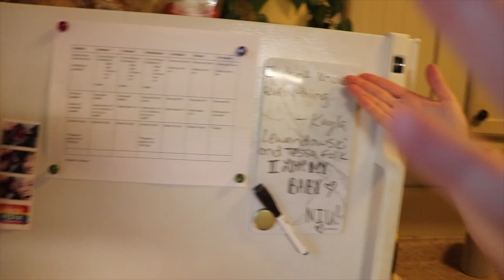SNUGGLES & BAKING COOKIES | Vlogmas Day 7 & 8 | Lesbian Couple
Kayla and I had a partnered video to film about how we spend out Date Nights In, so we decided to take advantage and make leftovers, go for a walk and snuggle up on the couch! The next day I traveled to my parent's house to spend the night with all of my extended family making Christmas cookies!

♥️Tess and Kayla♥️

Popular Uploads